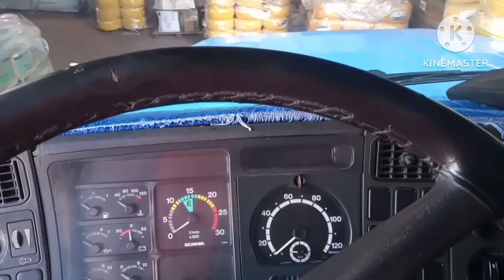descarga na atacadista Master